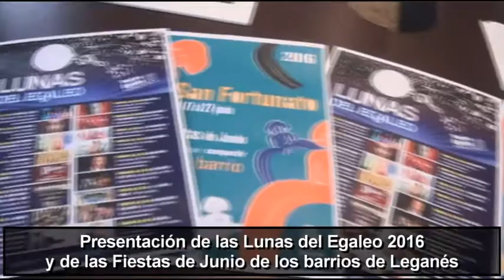Presentación de las actividades culturales y las fiestas de junio de Leganés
El concejal de Cultura y Festejos presentó las actividades de las próximas fiestas de los barrios de Leganés que se celebrarán en junio, así como la programación de las Lunas del Egaleo, el Campeonato Nacional de Baile Latino y la fiesta del Holifun.